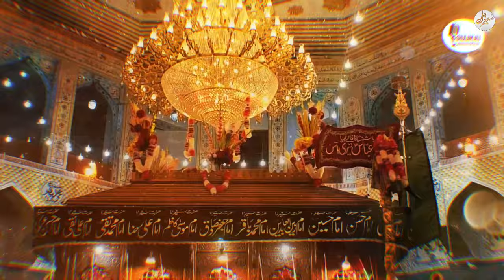SEHWAN DE BADSHAH DA - ZAGHEM ALI | New Qalandri Dhamal 2024/1445| Dhamal Sakhi Lal Shahbaz Qalandar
Reciter: Zaghem Ali
Original Reciter: @habibrafiqofficial6933
Special Thanks : Awais Rang Ali Qawwal
Video: Laraib Hussain
D.O.P: Sajid Ali
Label: Zaghem Ali_Official
It Is Originally Recited By  @habibrafiqofficial6933  I Just Re-record This Kalam.
DASO MOLA (as) KADON AWNA - ZAGHEM ALI